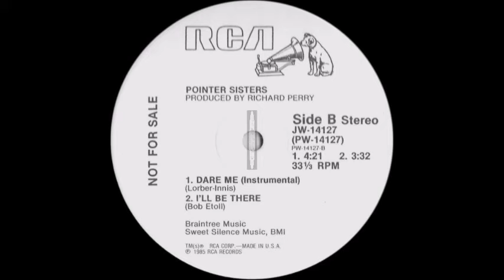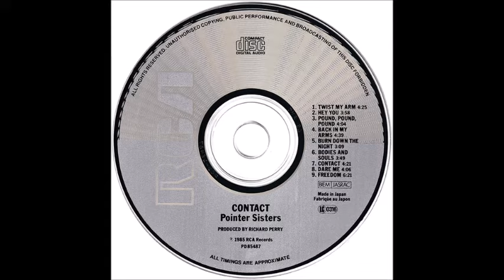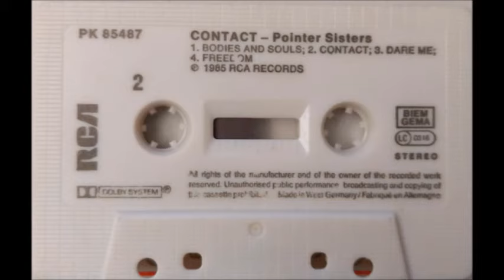Pointer Sisters - Dare Me (Playing With Fire Megamix)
Sporting a stellar lead vocal by 'baby sister' June, "Dare Me" was the lead single from the Pointer Sisters' platinum-selling 1985 album "Contact." It peaked at #11 on the US Hot 100, but did afford the Pointer Sisters their final Top Ten hit on the Billboard R&B chart, peaking at #6." Dare Me" also became the only Pointer Sisters' track to reach number 1 on the US Dance Club chart. Internationally, it reached #7 in Ireland, #10 in Australia, #11 in Sweden and #17 in the UK (among others). Produced by Richard Perry, my "Playing With Fire" megamix is based on the original 12" mix and instrumental...